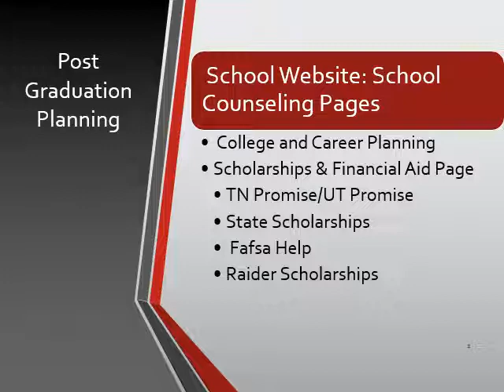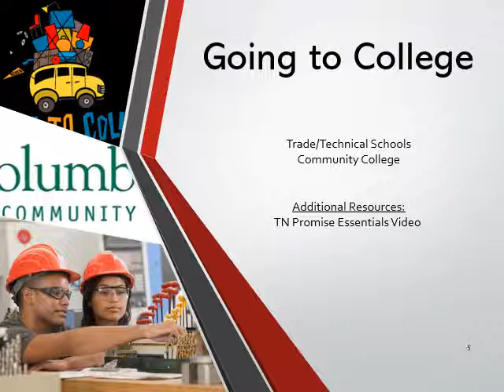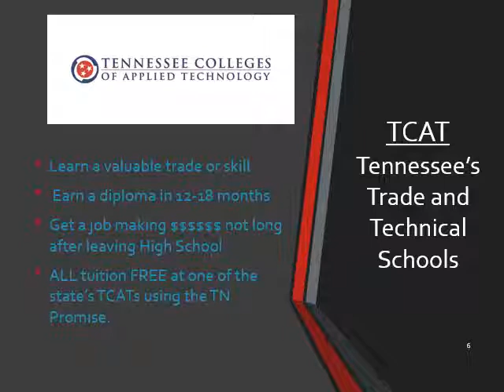Class of 2022 Senior Essentials College and Career Video #3